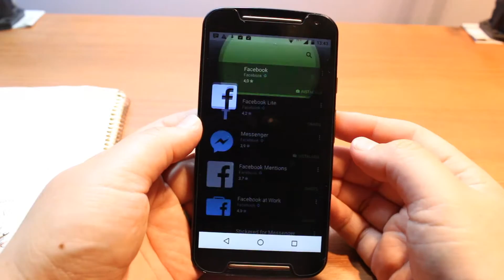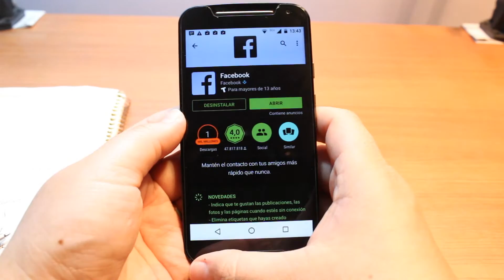Facebook instalar en Moto G primera y segunda generacion